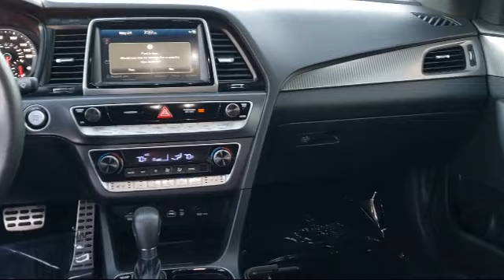2019 Hyundai Sonata Limited 2.0T Sedan Sacramneto Roseville Elk Grove Folsom Stockton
2019 Hyundai Sonata Limited 2.0T Sedan Stock Number: F14051A Vin:5NPE34AB8KH763197.